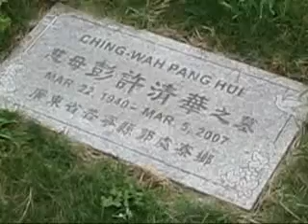Baby Timothy KH Kensico (8/10/08)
Baby Timothy KH at Kensico Cemetery on 8/10/08